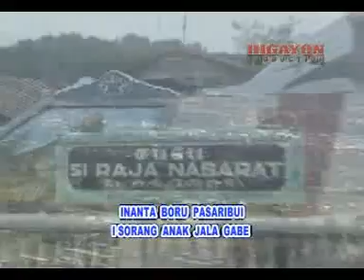Raja Lumban Tobing